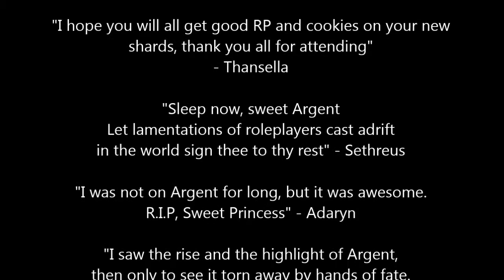Goodbye Argent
**Read below for description*

As some of you may know, Argent was merged with Zaviel a few weeks ago. This video was shot with a little help from some friends, in the final days of Argent, at a goodbye event where a portion of the shards population attended. The event was made to mark the end of Argent, and the beginning of a new era on Zaviel, where we start anew.

Tracks: Goodbye in her eyes by Zac Brown Band & Sigur Rós - Samskeyti

Thank you, everyone. I hope you enjoy the video.